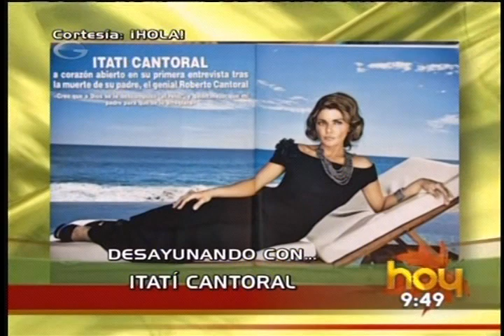Itati Cantoral en HOY